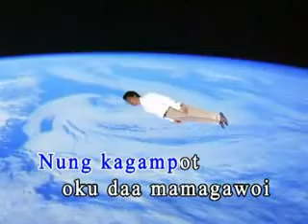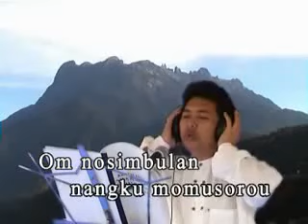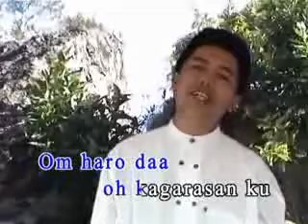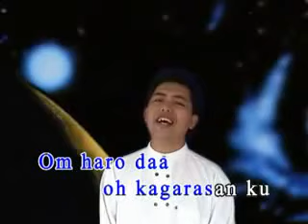Hain Jasli Nobolou Nangku Iti Tupus Ku